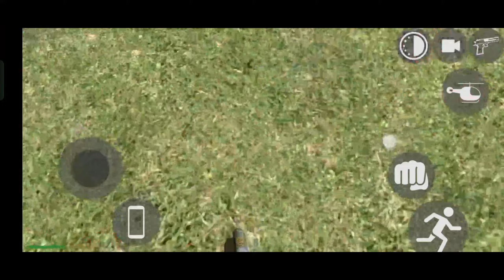Top 3 glitches and funny in indian bike driving 3d | helicopter tricks indian bikes driving